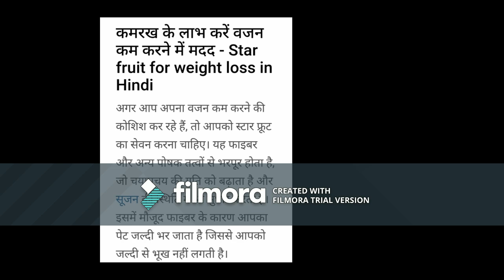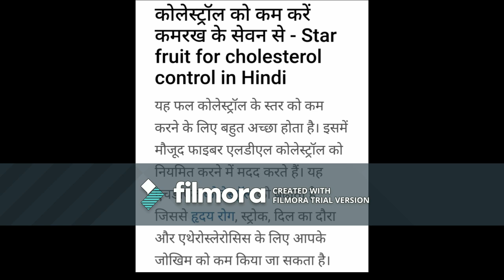कमरख की सब्जी / kamrakh (Star Fruit) ki sabji kaise banaye , Star fruit ,pikal ki sabji recipes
Hello Friends
Thank you 4 Visit

kamrakh ki sabji,
kamrakh ka ped,
kamrakh fruit,
kamrakh ka achar,
kamrakh ke fayde,
kamrakhali,
kamrakh fal,
kamrakh ki chatni,
kamrakh plant,
kamrakh achar recipe,
kamrakh benefits in hindi,
kamrakh fruit benefits,
benefits of kamrakh,
kamrakh plant care,
kamrakh ki chutney,
kamrakh ki chaat,
sapne me kamrakh dekhna,
kamrakh ke fayde in hindi,
kamrakh fruit tree,
kamrakh fal kaisa hota hai,
kamrakh fal ke fayde,
kamrakh fruit in hindi,
kamrakh fruit in gujarati,
kamrakh tree,
kamrakh ki kheti,
kamrakh ki sabji kaise banate hain,
kamrakh ki launji,
kamrakh ki sabji kaise banaen,
kamrakh ki recipe,
kamrakh ka juice,
kamrakh ka achar kaise banta hai,
kamrakh ka ped kaise lagaye,
kamrakh ka murabba,
kamrak sereymon new song,
kamrak sereymon old song,
kamrakh pickle recipe,
kamrakh ka ped kaise ugaye,
kamrakh recipe,
kamrakh street food,
kamrakh sabji,
kamrak sereymon,
kamrakh tree in hindi,
kamrakh ka tree,
kamrakh vegetable